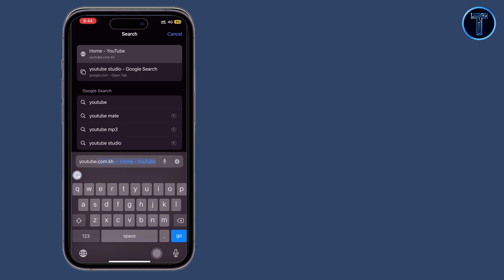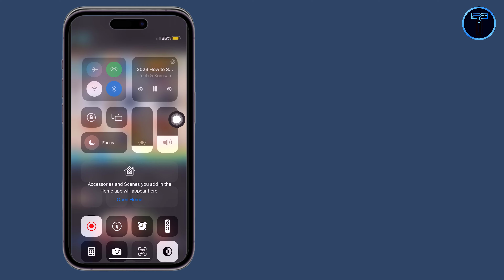How to Play YouTube Music in Background Without Any Apps! 2023, Play music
Hi everyone today I am going to show you How to Play YouTube Music in Background Without Any Apps!
You can listen to music uninterrupted while using other apps or when your screen is off, with a YouTube free version but follow my step to enjoy your music in YouTube.
If you’re using the free version of YouTube, it’s doable but ultimately unsatisfying
+ Channel Purpose:
Tech & Komsan